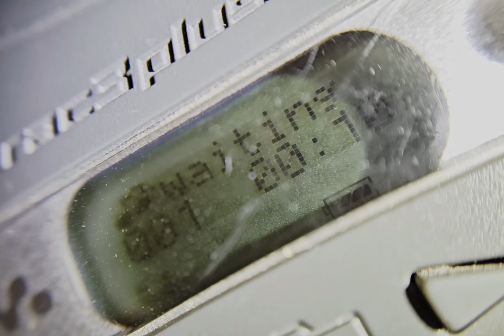sleeping waiting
From the album "Tumble in the Green."

Coming to Soundcloud and Spotify soon.